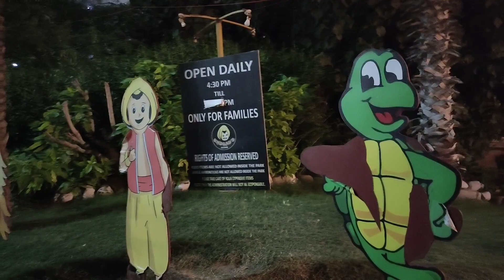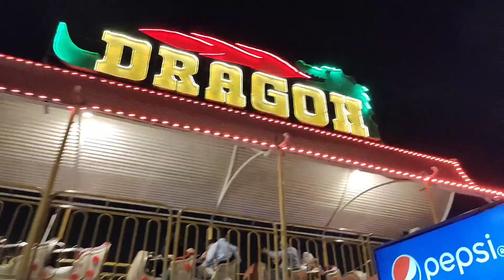Weekend special 💞 Sindbad Kafi crowd tha lakin hmny enjoy Kiya😊 || Bcho Ny rides enjoy ki 🥰